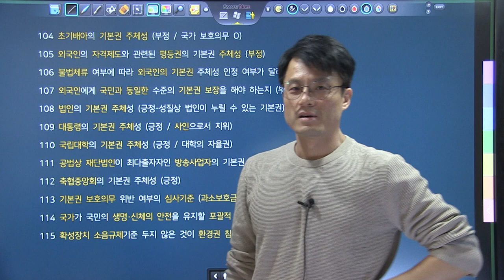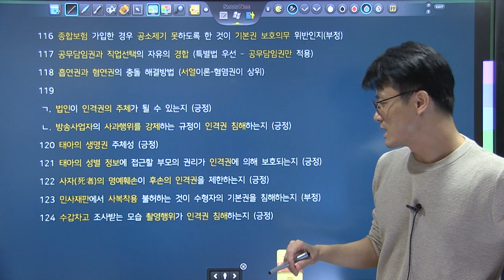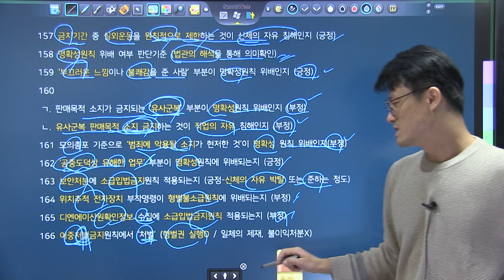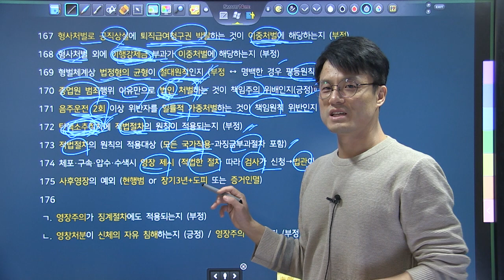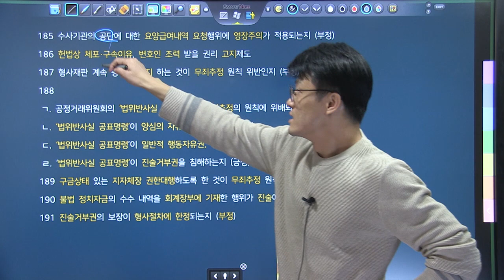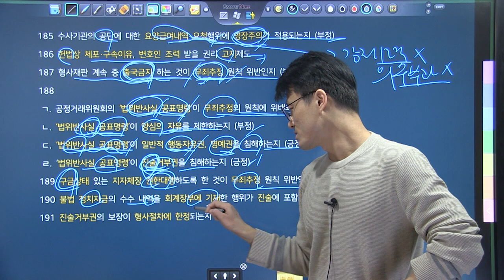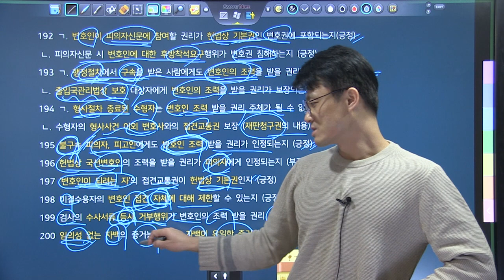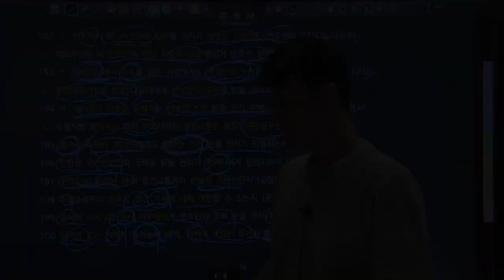TRS헌법 핵심기출지문 700 쟁점명 키워드복습 104~200